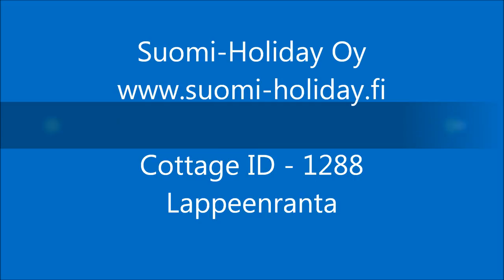Коттедж в Финляндии недалеко от границы ID 1288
Beautiful villa in very nice place, forest around and lake shore.
Wooden villa, 125m2, 6 + 2 sleeps.
Livingroom + 3bedroom + kitchen + porch + loft, 2-floors.
2 WC, 2 shower, electric sauna.